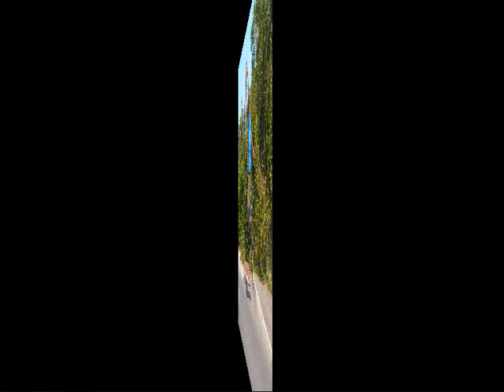trotinette et roller a Cavaillon